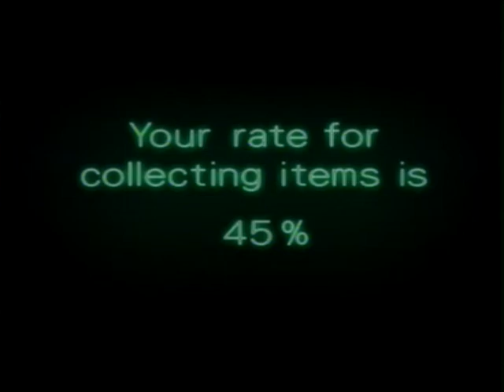Metroid Other M Part 8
Cutscene loss due to Windows deciding my computer should restart right in the middle of my recording.

Kept accidentally killing Phantoon before getting a chance to try out the Overblast (always wanted to try it out on him).

45 percent total completion (for power-ups) was a lot better than I thought I'd get.